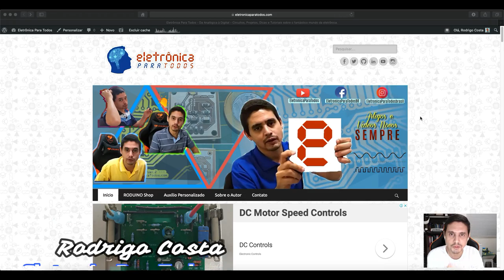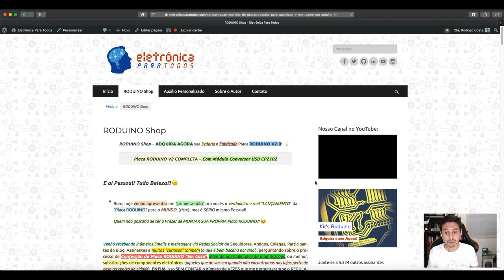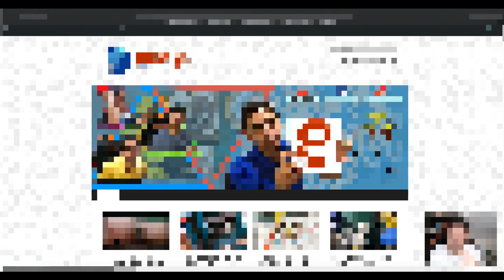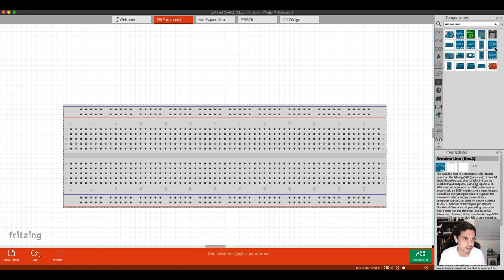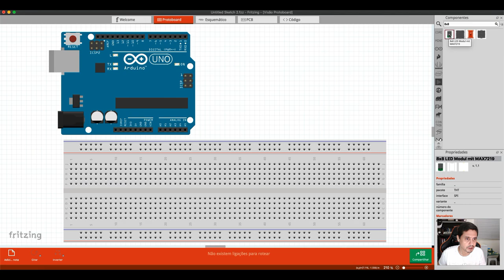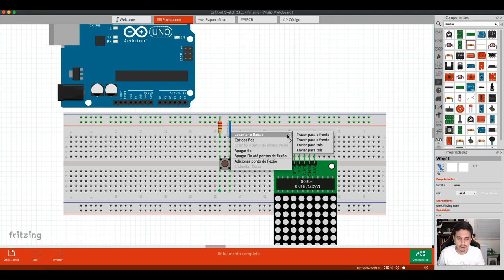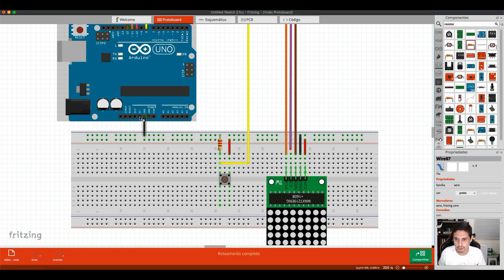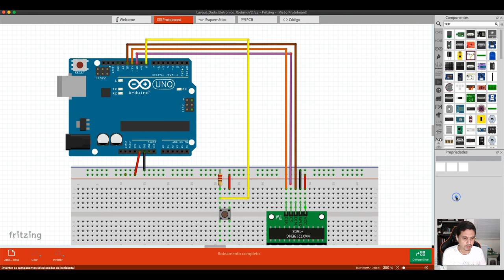PROJETANDO LAYOUT DO DADO ELETRÔNICO - (Utilizando Placa RODUINO V2 - Um Arduino UNO Feito em Casa)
Neste SEGUNDO video da SÉRIE, iremos continuar falando e com certeza também mostrando partes, placas e circuitos sobre o que iremos utilizar para finalmente "desenvolver e construir" um DADO ELETRÔNICO utilizando nossa Placa Roduino V2, e neste VIDEO, desenvolver JUSTAMENTE o "Layout 2D" da Circuito Eletrônico como um todo! ;)

Pessoal, no mundo atualmente sabemos que os jogos de tabuleiro estão cada vez mais "ultrapassados", MAS, nada melhor que para quem ainda gosta e curte, poder desfrutar destes jogos utilizando novas tecnologias, como exatamente, DADOS ELETRÔNICOS, e nada mais de termos "peças mecânicas, ou melhor, dados feitos de plástico e até ossos, caindo da mesa e do tabuleiro"! o.O

Quer APRENDER a "DIGITALIZAR" o seu próprio DADO e transformá-lo em "ELTRÔNICO"?!! Então o que lhe basta é apenas ASSISTIR a mais esta NOVA SÉRIE DE VIDEOS e finalmente os COLOCAR em PRÁTICA! ;)

Tá curioso(a)?! ;)